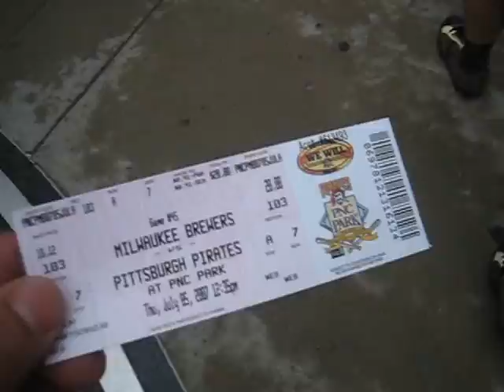PNC Park - Pittsburgh Pirates vs Brewers Game (07.05.2007, Pennsylvania)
This was the game that Bob Uecker famously met furries at the hotel, thus beginning their curse upon the team. There was a rain delay but then it cleared up. I fell asleep at some point - it was so warm and sunny.